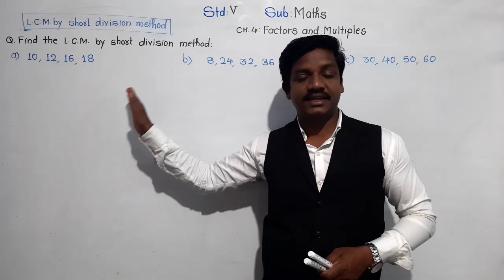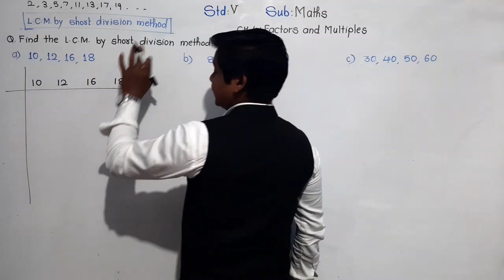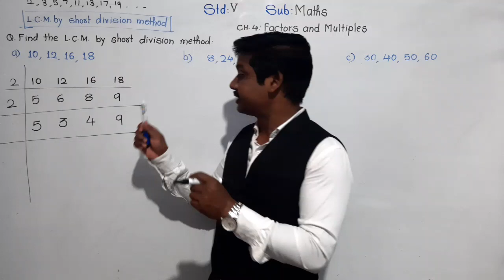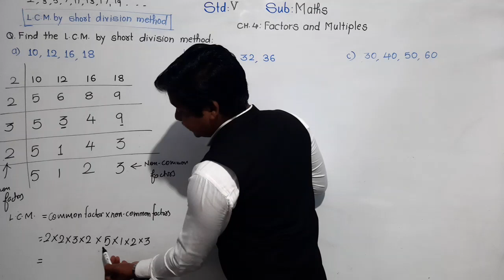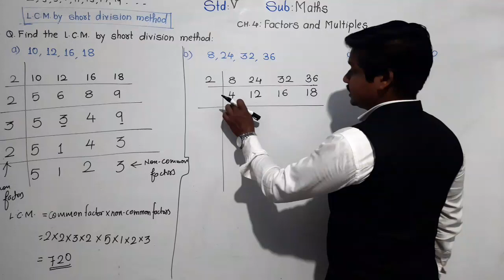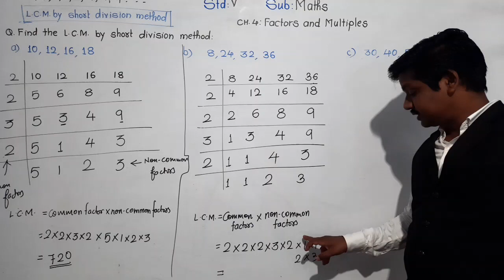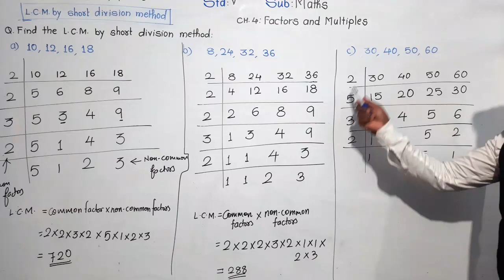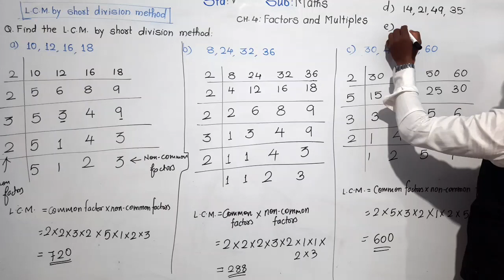Class-V : Maths : L.C.M. by short division method